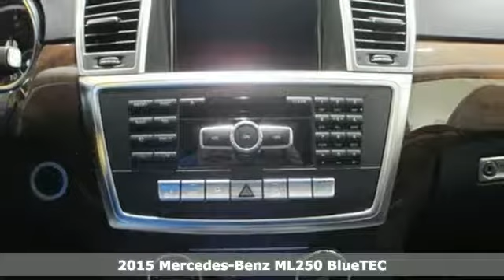2015 Mercedes-Benz ML250 BlueTEC Lynnwood WA Seattle, WA #25174 - SOLD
Year: 2015
Make: Mercedes-Benz
Model: ML250 BlueTEC
Trim: 7 Speed Shiftable Automatic
Engine: 4 Cylinder Turbo
Transmission: 7 Speed Shiftable Automatic
Color: Iridium Silver Metallic
Interior: Black
Stock #: 25174
VIN: 4JGDA0EB2FA464222
BRUSHED ALUMINUM RUNNING BOARDS, EUCALYPTUS WOOD TRIM -inc: Does not include a wood cover over cupholders, HARMAN/KARDON LOGIC7 SURROUND SOUND SYSTEM, ILLUMINATED GRILLE STAR, ILLUMINATION KIT FOR SIDE RUNNING BOARDS, KEYLESS-GO, LANE TRACKING PACKAGE -inc: Lane Keeping Assist Package Blind Spot Assist Lane Keeping Assist, LIGHTING PACKAGE -inc: Adaptive Highbeam Assist Bi-Xenon Head Lamps active curve illumination, PANORAMA SUNROOF, PREMIUM 1 PACKAGE -inc: iPod/MP3 Media Interface Cable Rearview Camera Mutli-Year Update for Navigation Power Folding Mirrors Auto Dimming Mirrors Driver Memory Seat Radio: COMAND System w/Navigation 7.0&quot; high resolution LCD screen w/3D map views enhanced voice control system 10GB music register single disc CD/DVD player Gracenote album information including cover art SD card slot SiriusXM traffic and SiriusXM weather w/3-year subscription 115V AC Power Outlet Located in 2nd row Power Tilt/Telescoping Steering Column Double Sun Visors Media Interface SIRIUS XM Satellite Radio SiriusXM real-time traffic and SiriusXM weather (w/6 month trial) Auto-Dimming Side &amp; Rearview Mirrors, PRE-WIRING FOR REAR SEAT ENTERTAINMENT -inc: power headrest in front passenger seat, TRAILER HITCH -inc: 6600 lbs Class III towing capacity, WHEELS: 19&quot; TWIN-5-SPOKE ALLOY

Address:
17800 Highway 99